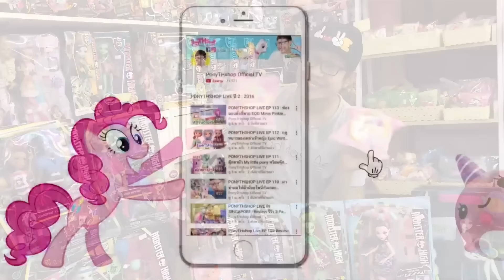แจกสกุชชี่ | อัพเดรตของเล่นใหม่ ที่ PONYTHSHOP